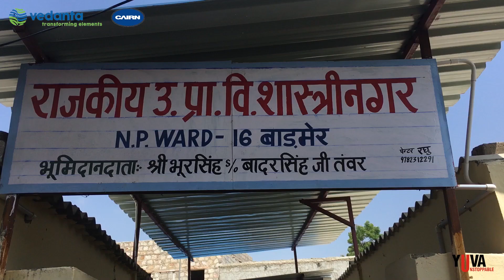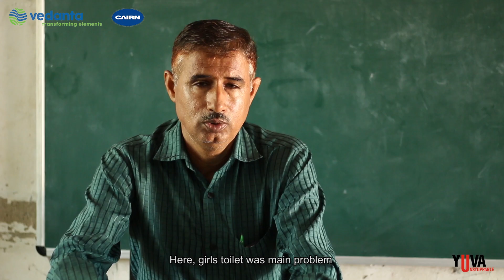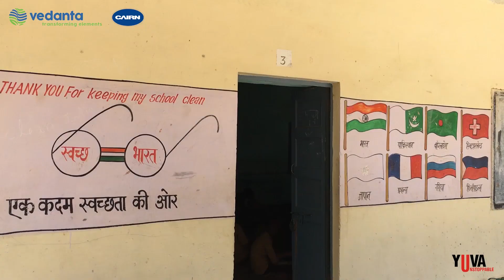Grassroot Level CSR Change by Cairn Foundation in Rajasthan's Barmer | Yuva Unstoppable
"Making a change at the grassroots level is not always easy and our team learned this while working for Cairn India in Badmer. Our team was on field in almost 50C but the zest to work was never affected. Our efforts are always focused on providing better facilities because they deserve it.
Cairn and YUVA worked together to transform 28 schools in Rajasthan.
This is just the starting and we won't stop till our aim to transform 10,000 schools by 2025 is achieved."

Yuva unstoppable believes in the power of youth and acts as catalyst in bringing a change in the society by inspiring the young people to contribute 2 hours a week for Better India.
YUVA Unstoppable Founder Amitabh Shah